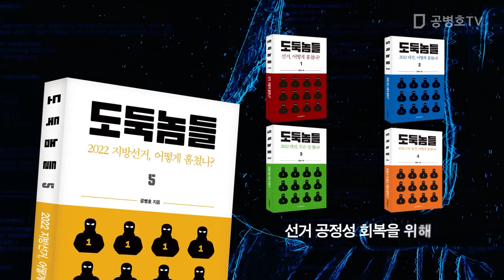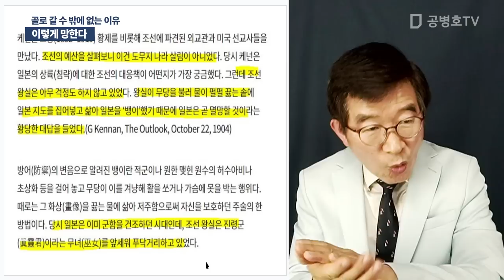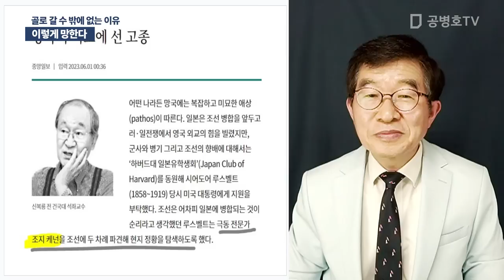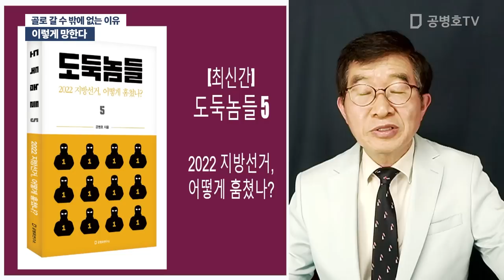이렇게 망한다 / 골로 갈 수 밖에 없는 이유 [공병호TV]